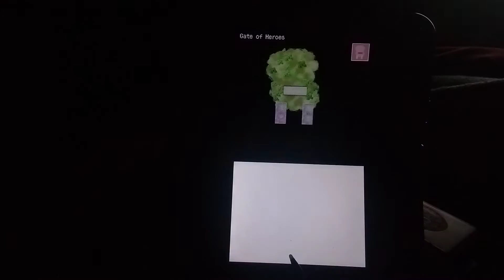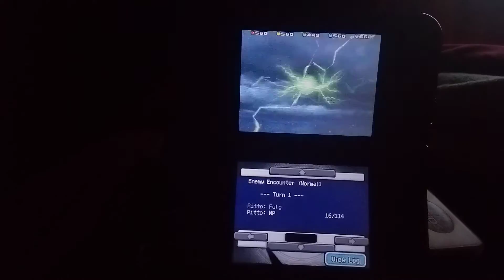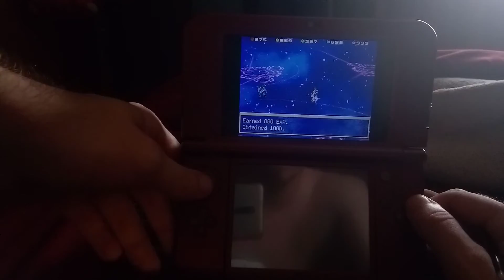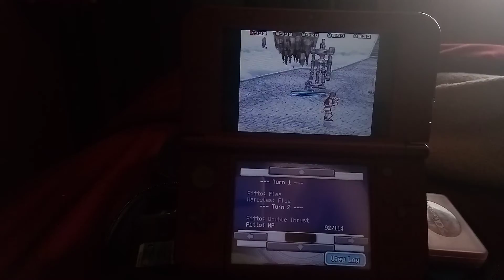Glory Of Heracles:playview 27